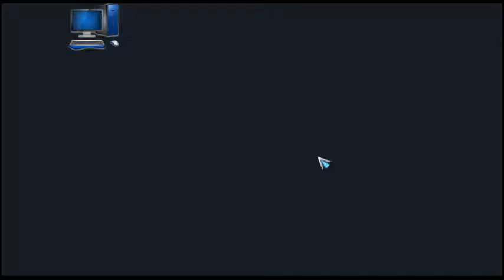SLITHER.IO Pt 3 (JUEGOS MUSICA 54MX)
Hola ¡Bienvenidos! Muy Bueno Juegos Otro Paises

✔URL: Internet

Slither.io

Música Move Out

✖Facebook pagina no
✖MeWe no
✖teitter no
✖Whatsapp no
✖Instagram no